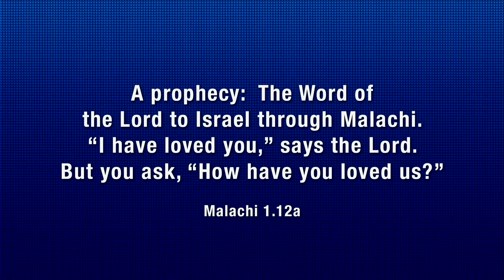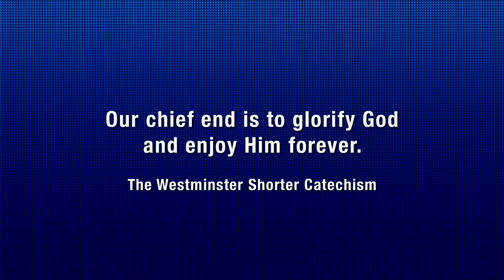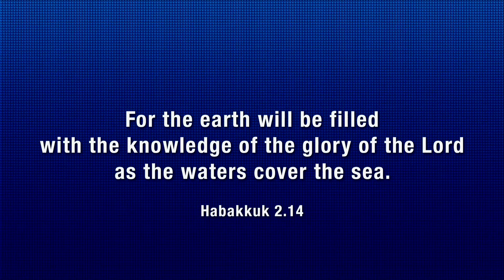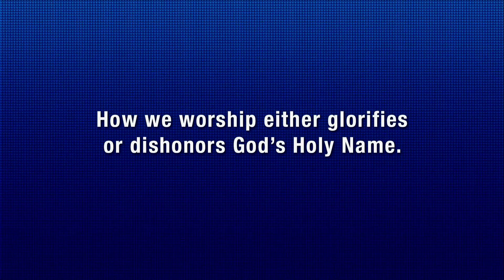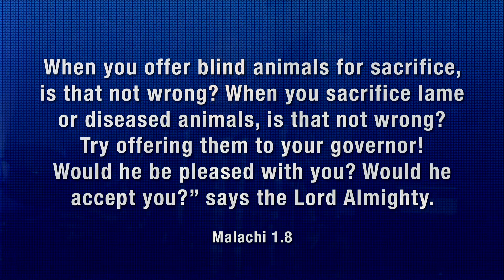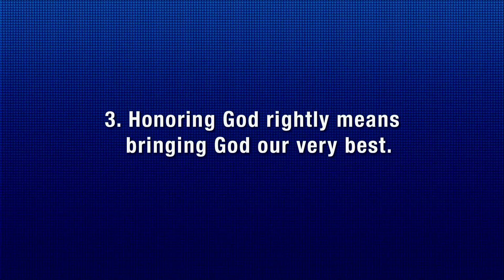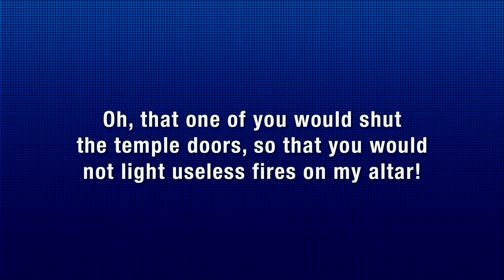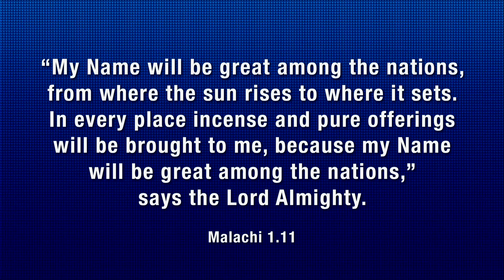Giving God What We Don't Need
Pastor Jeff explores Malachi 1.8-11, a text that's spoken in a powerful way to StoneBridge elder Jason Leedy: "When you offer blind animals for sacrifice, is that not wrong? When you sacrifice lame or diseased animals, is that not wrong? Try offering them to your governor! Would he be pleased with you? Would he accept you?” says the Lord Almighty…" Hear Jason's story and discover how Malachi 1.8-11 speaks God's grace and truth into our lives today.